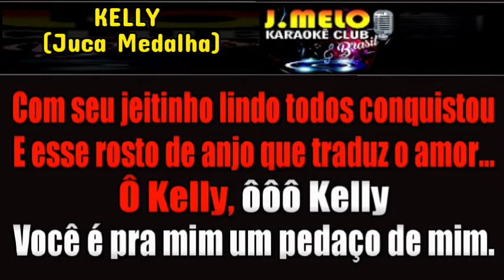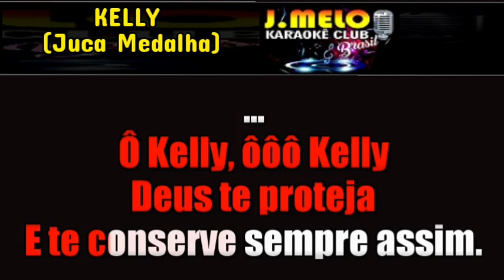KELLY = JUCA MEDALHA = KARAOKE